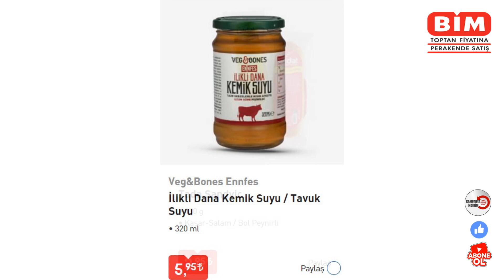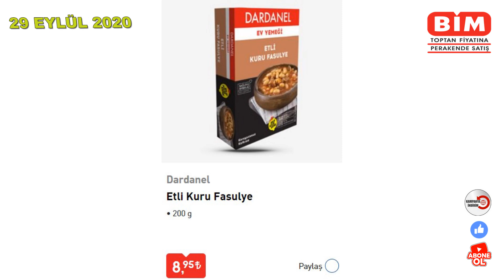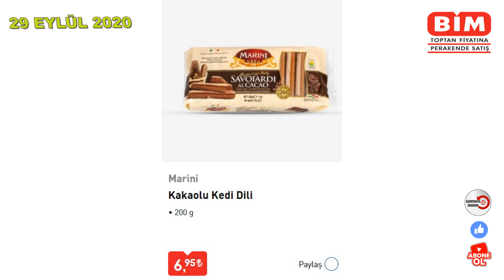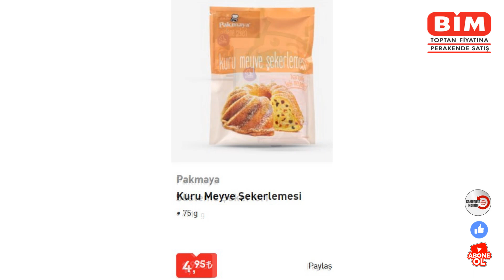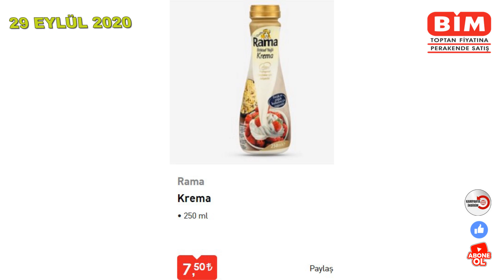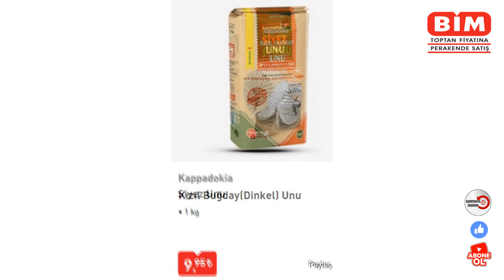BİM 29 EYLÜL 2020 FIRSAT ÜRÜNLERİ | BİM YENİ KATALOG | BİM AKTÜEL ÜRÜNLER